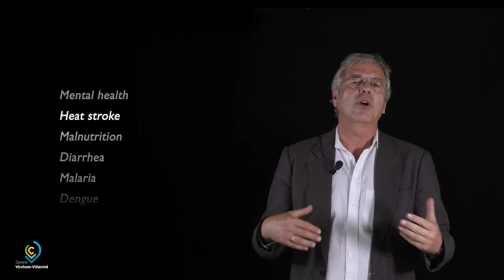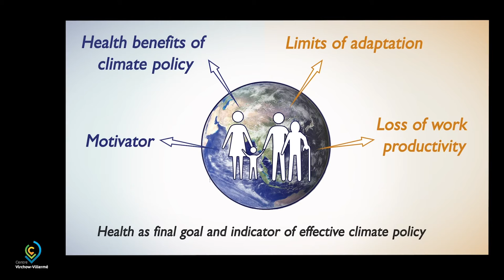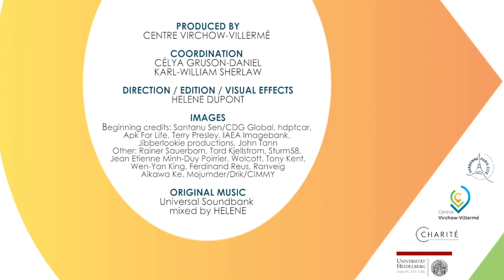Climate Change & Health for Policy-makers Trailer - iversity.org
Trailer for Climate Change & Health for Policy-makers with Rainer Sauerborn.